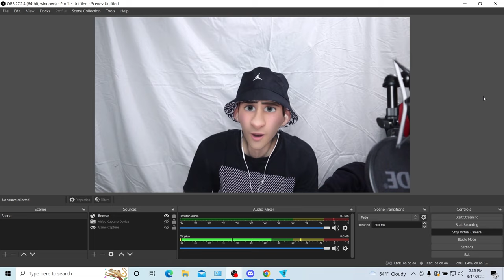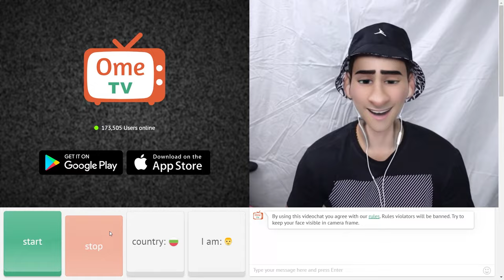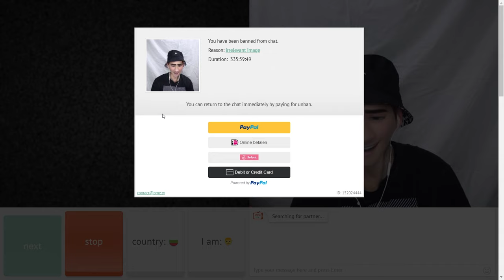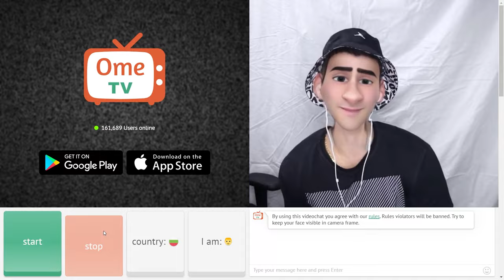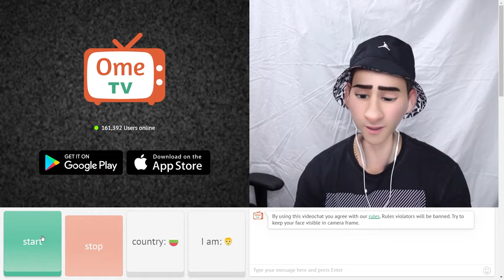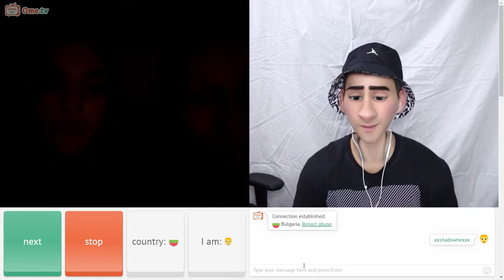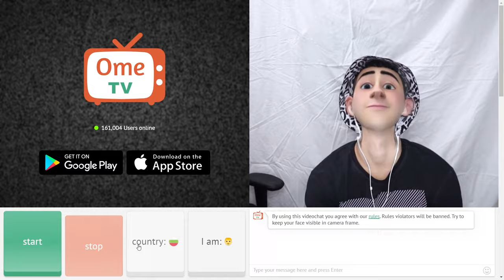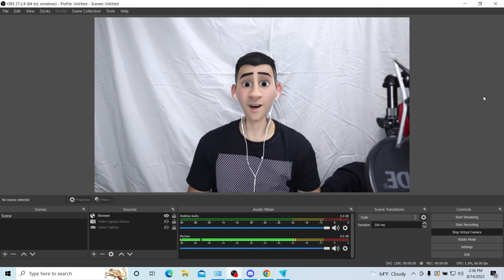АНИМИРАН ГЕРОЙ В ОМЕ.ТВ! 👲